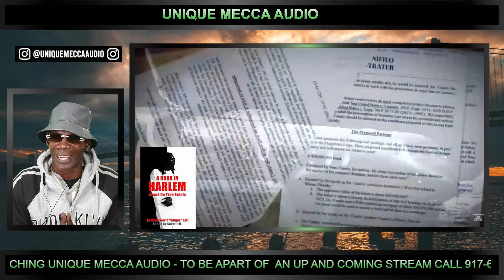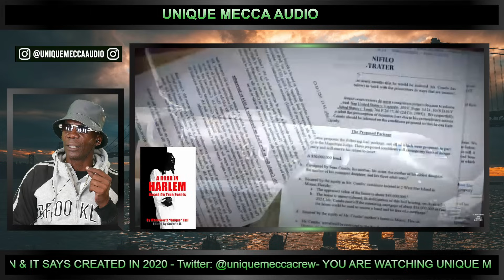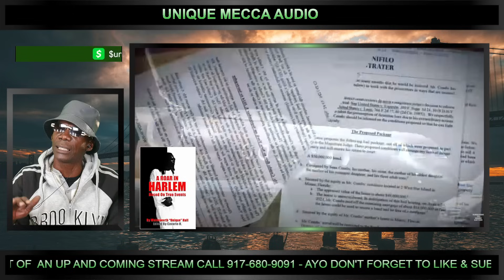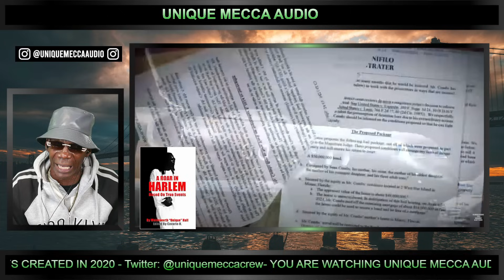Diddy's Shocking Future in ADX Supermax Exposed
Find out what Diddy's shocking future holds in ADX Supermax in this eye-opening video. Explore the truth behind Diddy's potential fate in this maximum-security prison.

X: [  / unique.m.hall  ]
Instagram: [  / uniquemeccaaudio  ]